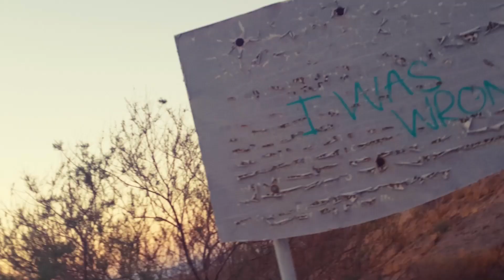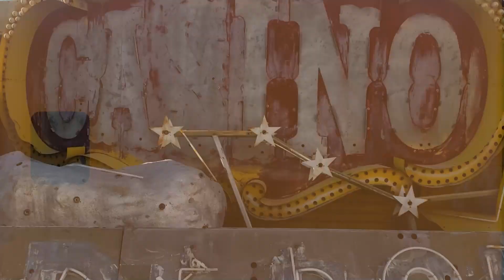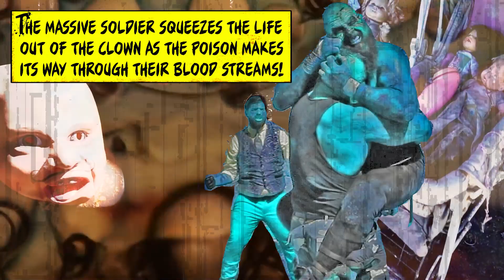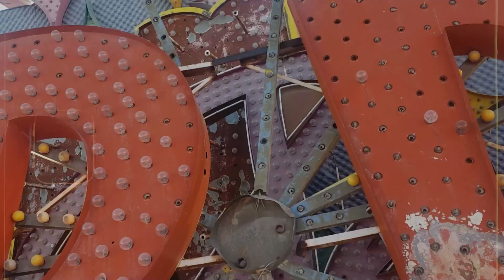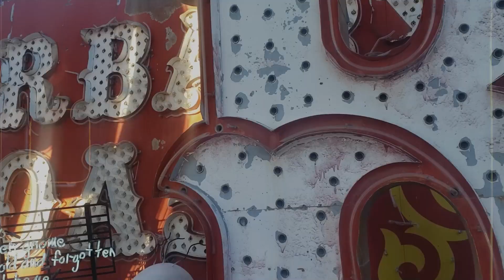RACE FROM THE PIT Full movie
A poisonous battle from the depths of an unforgiving terrain... Narrated by Father James Mitchell, Starring Primo Pulpo, Sgt. Major and The Warlord of Weird Sinn Bodhi... Written, directed, edited by Sinn Bodhi. Executive producer Jake 'The Snake' Roberts. Filmed by Karen Kreep and Chris Welch---

Release date July 6th 2020. Filmed in Las Vegas June 2020
Thank you o all envolved! ENJOY!!!...